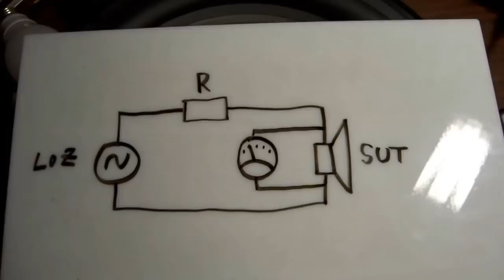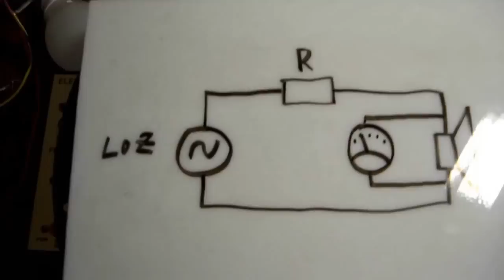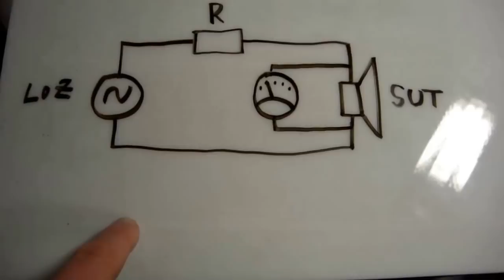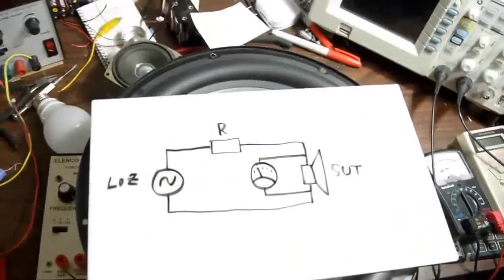Measuring speaker free air resonance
Free air resonance is a good qualifier of how the driver can be used. But most or all of the T/S parameters would be needed to properly fit them to an enclosure.